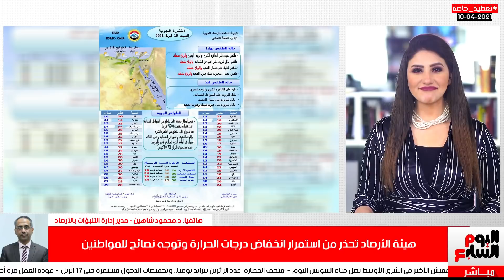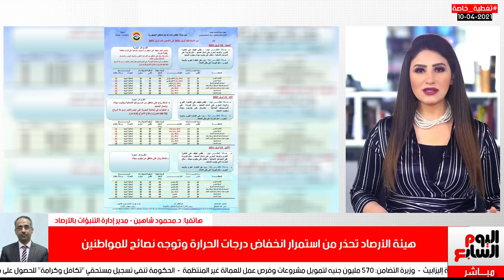الأرصاد تحذر من انخفاض كبير فى درجات الحرارة وسقوط الأمطار